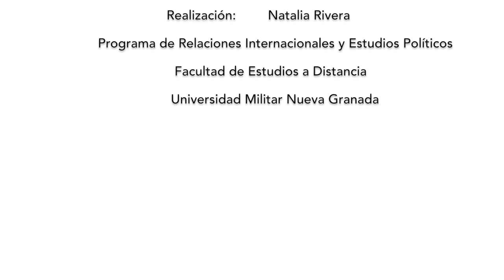Magacin PG - Raúl Benítez